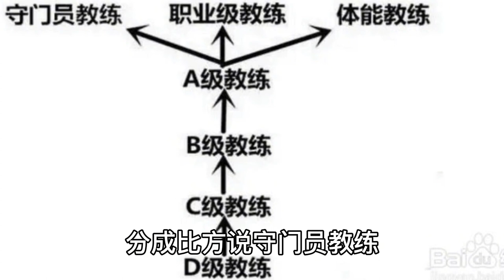陈婉婷，有证吗？无证教练可以带足球小将吗？